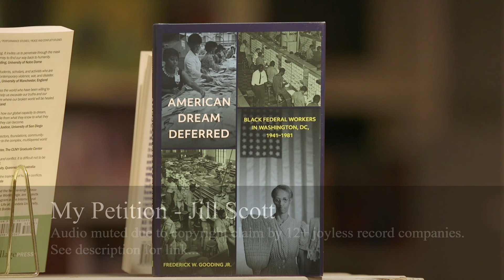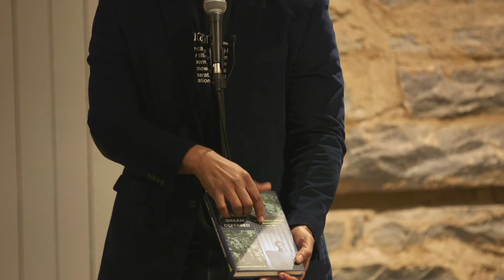Frederick W. Gooding, Jr./American Dream Deferred: Black Federal Workers in Washington DC, 1941–1981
As the largest employer of one of the world’s leading economic and geo-political superpowers, the history of the federal government’s workforce is a rich and essential tool for understanding how the “Great Experiment” truly works. The literal face of federal policy, federal employees enjoy a history as rich as the country itself, while reflecting the country’s evolution towards true democracy within a public space. Nowhere is this progression towards democracy more apparent than with its internal race relations. While World War II was a boon to black workers, little is known about the nuanced, ongoing struggles for dignity and respect that black workers endured while working these “good, government jobs.” American Dream Deferred challenges postwar narratives of government largess for African Americans by illuminating the neglected stories of these unknown black workers.

Recorded and edited by Phil Glaser on 3/1 at Red Emma's